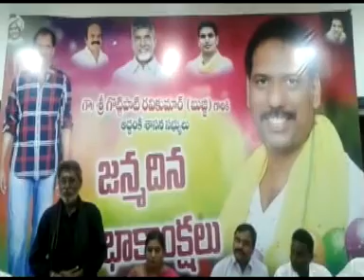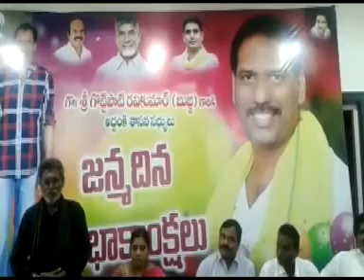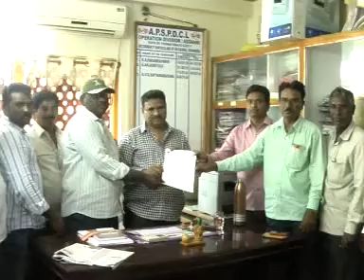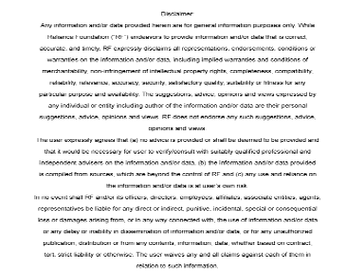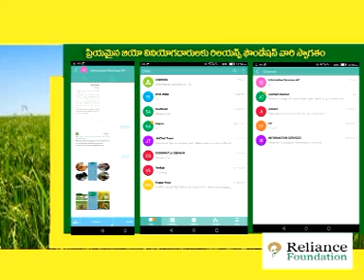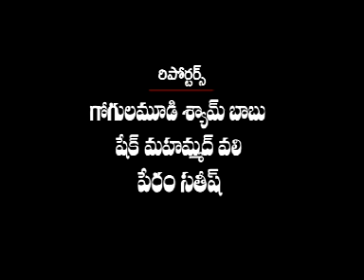asnnews channel 9-11-17-news